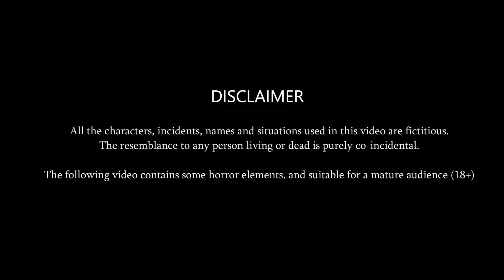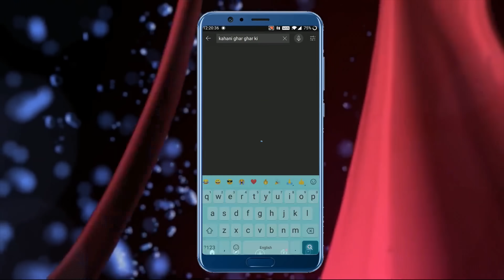Kahani Kurkure खाने वाली बहू: Saas Bahu Stories in Hindi | Hindi Kahaniya | Moral Stories | Story